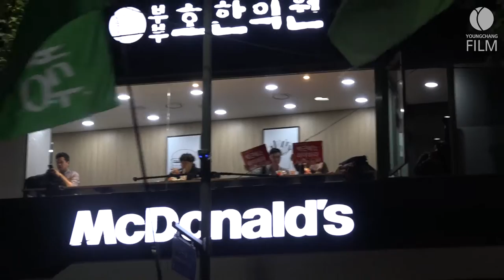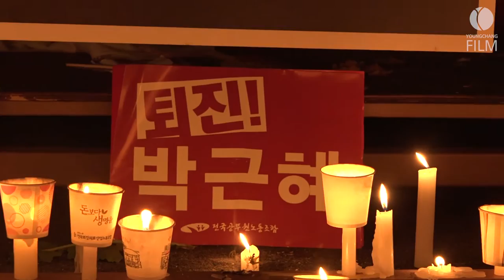161112 내가 본 민중총궐기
161112 내가 본 민중총궐기
14:00~24:00 10시간의 기록